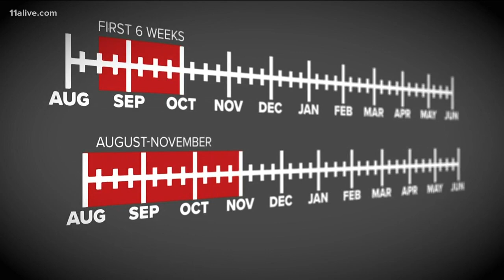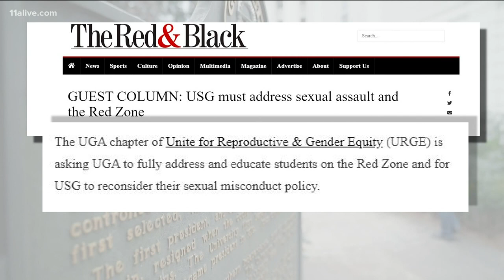Fighting sexual assaults on college campuses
Only 24 states and the District of Columbia mandate sex ed classes. Of those, only eight require a mention of consent.